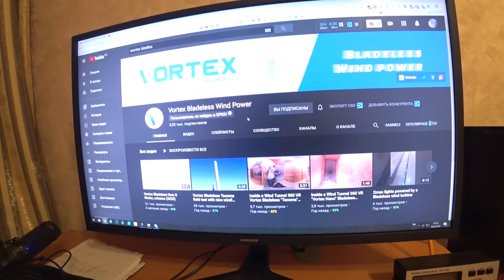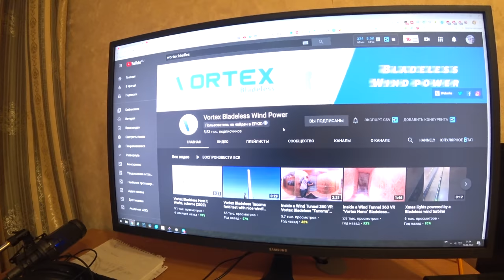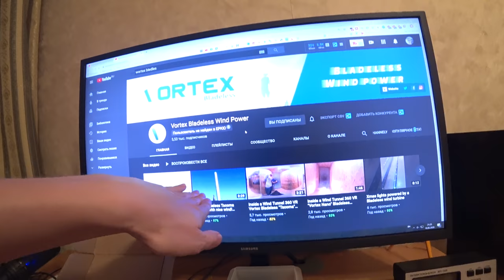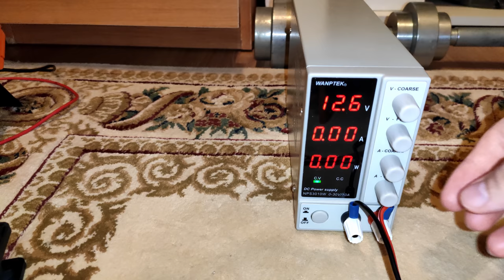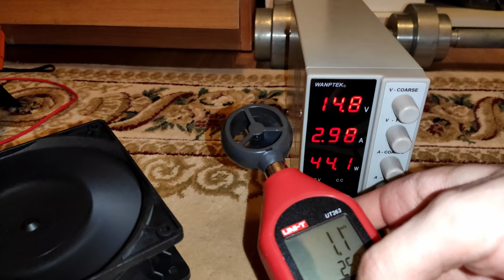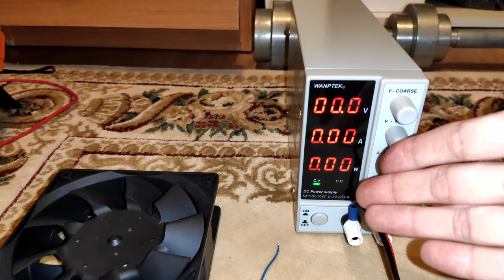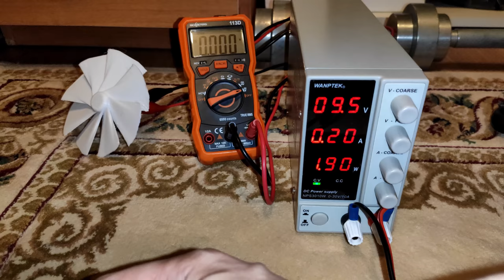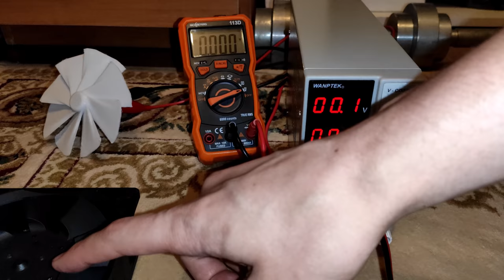ЗАПРЕЩЁННЫЕ ТЕХНОЛОГИИ ВЕТРЯНЫХ ГЕНЕРАТОРОВ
Запрещённые технологии свободной энергии! Такой генератор ветряк вы ещё не видели! Свободная энергия из воздуха.